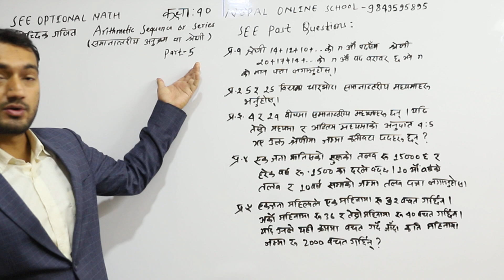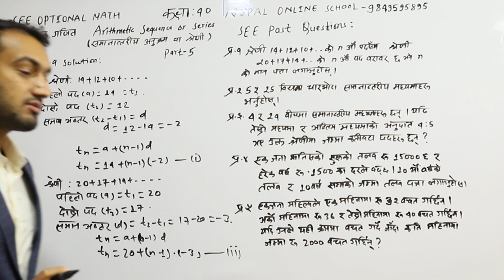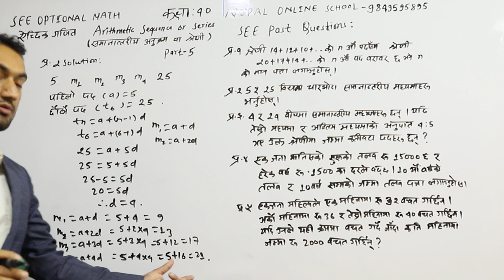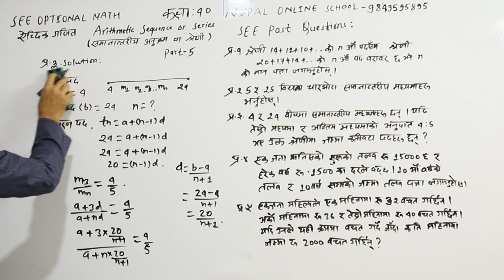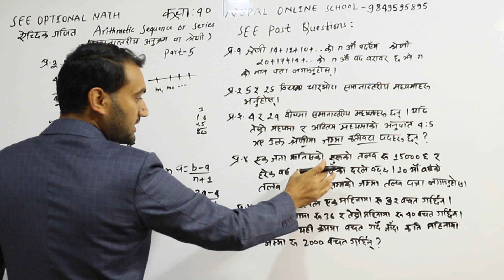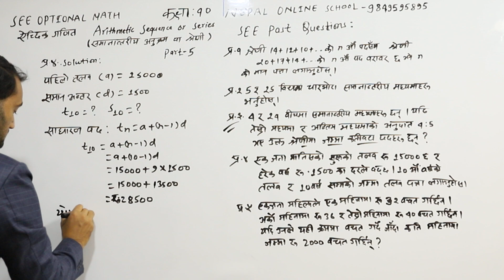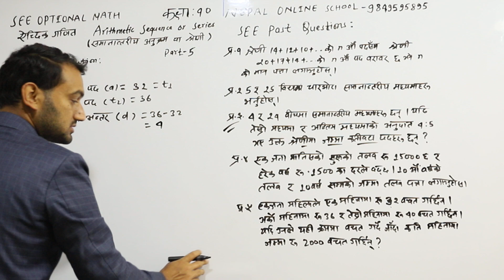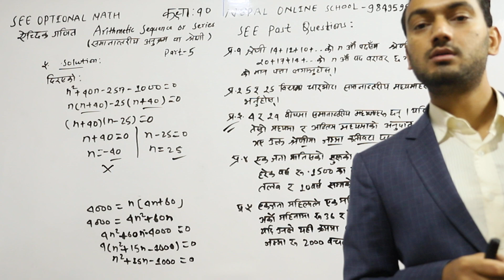Class 10 Opt Math | SEE Opt Math Set | Arithmetic Sequence and Series Part 5 | Solution in Nepali